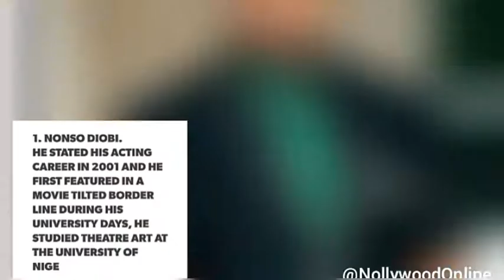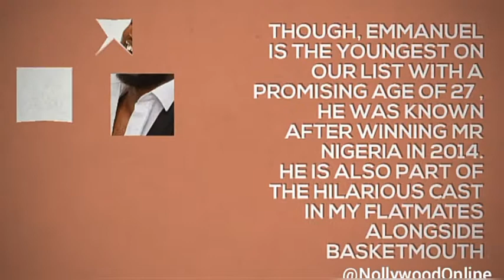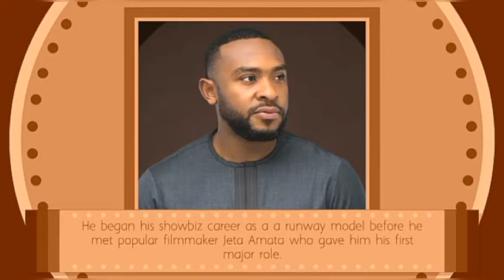Top 10 Most Wanted Actors Still Single in Nollywood 2018